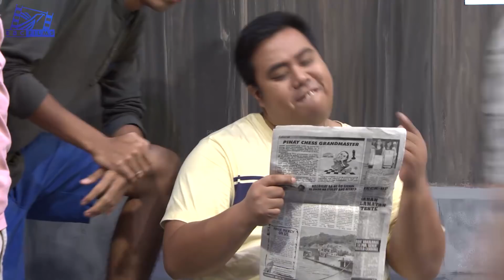HAPI ANG BUHAY | FULL EPISODE "Mga hula ni Madam Damin"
EBC Films is committed to producing entertaining yet values-based films that have moral lessons to share. EBC Films first movie “Guerrero” received international acclaim and garnered several awards in the international film festival circuit. As its second offering, “Hapi ang Buhay the Musical” was reinvented from the hit Net 25 comedy series. Both movies of EBC Films have been released and distributed for audiences around the world.

This video is owned by EBC FILMS. Downloading, reproducing or using (any part) of this film without copyright consent is prohibited by the law.